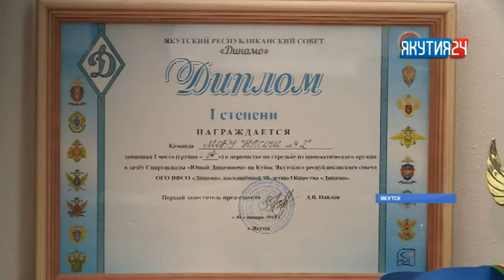Секция пулевой стрельбы в якутской школе готовит олимпийских чемпионов